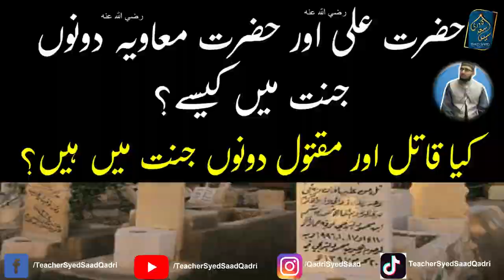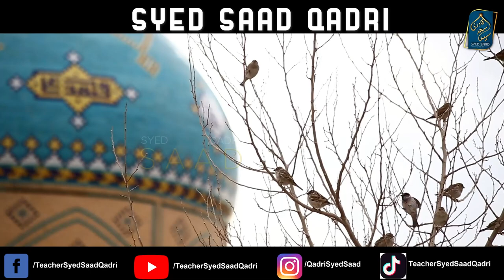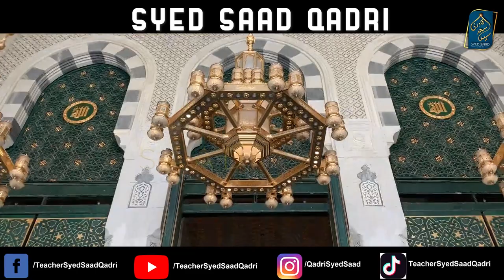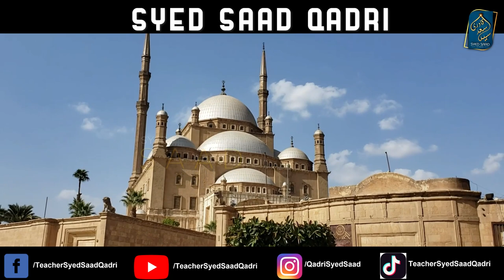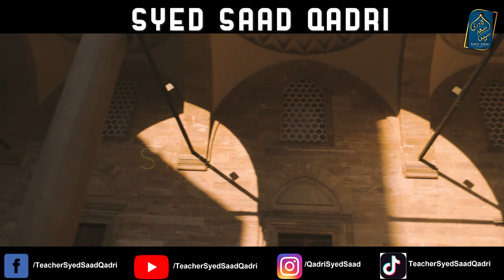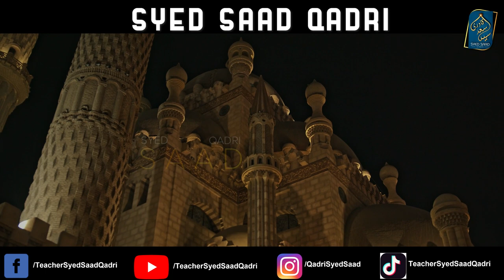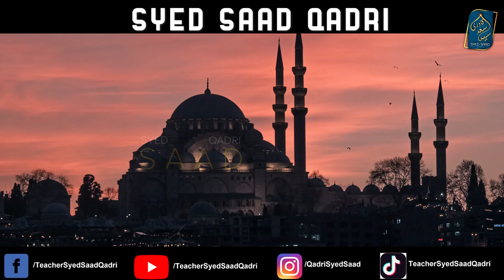Hazrat Ali aur Hazrat Muawiya donon Jannati yeh kya baat huwe? Qatil aur Maqtool Donon Jannati?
0:00 Channel Intro